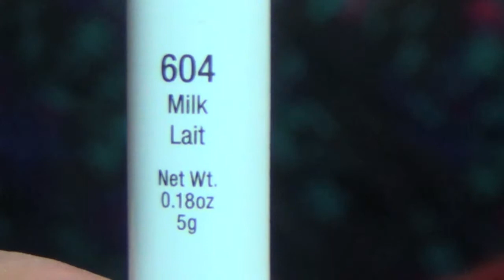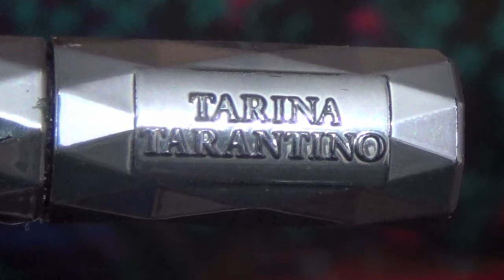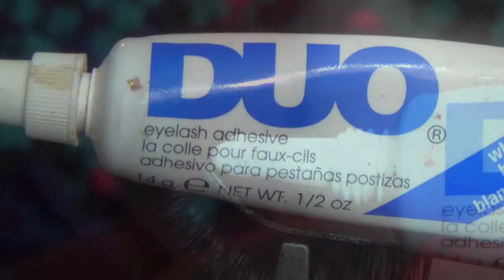Edgy/Sultry Look Using Naked 3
Hey Guys! Please enjoy this amazing look by my twin sister Jackie. If you have any questions/comments/suggestions, please leave it down below and we will be happy to answer.
We're also on Instagram! Follow us at: NickiDee86 & JackieDee123.